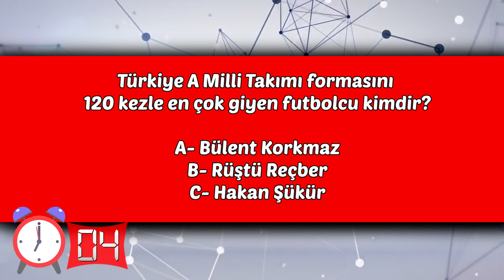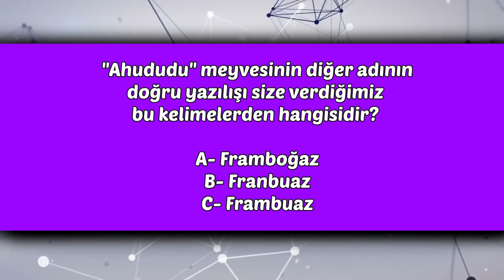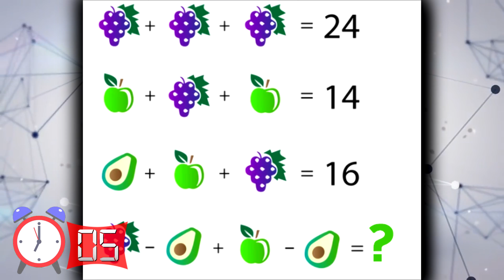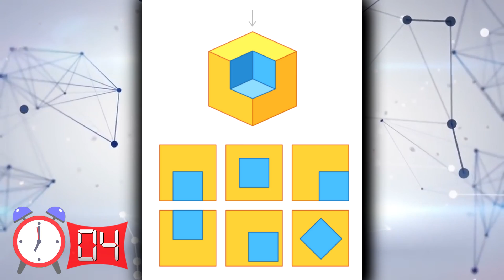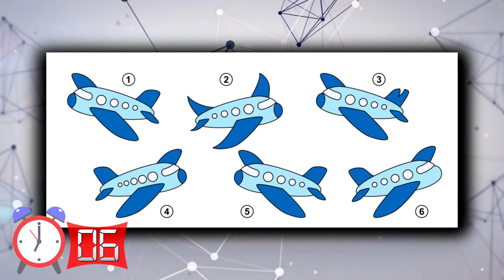Hangisi İlk Ölecek? Beyninizi Harekete Geçirecek Birbirinden Zıpır 17 Bulmaca Sorusu.!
Hangisi İlk Ölecek? Beyninizi Harekete Geçirecek Birbirinden Zıpır Sorular.!
Bakalım kimler bu zıpır sorulara doğru yanıtlar verecek? Doğru yanıtlarınızı bizlerle paylaşmayı unutmayın!